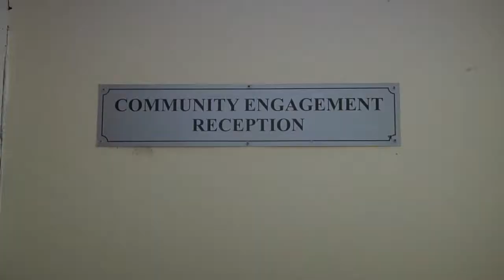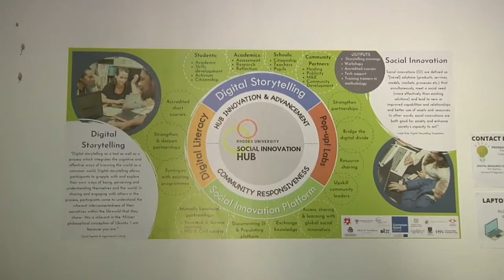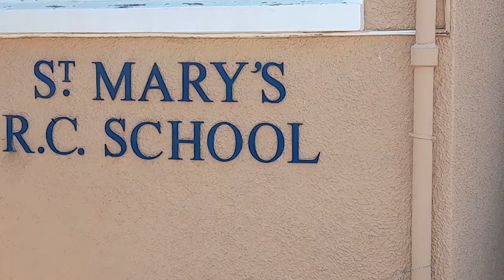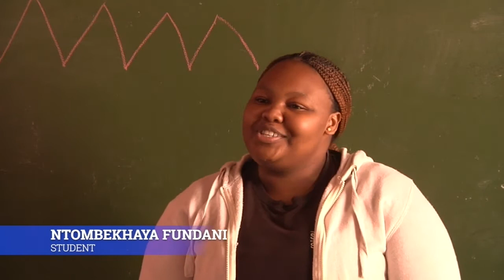Bridging The Gap: students paint through their bubbles for local tots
“Students live in a bubble”. A sentiment shared by many Rhodes University student who feel that there is a gap between themselves and the community of Makhanda. What causes this gap? What can students do to bridge this gap. This piece is a Solutions Based Journalism documentary that looks at the gap that exists between students and the residents of Makhanda and what students are doing to bridge this gap.

Produced by Andisiwe Cetyiwe and Malehu Letsoalo

More:
We are introduced to the beautiful town of Makhanda that is marked by unequal economic advancement. The documentary takes us through the town of Makhanda as we explore how campus life differs from the daily lives of other residents of Makhanda. A hall from Rhodes University, Saint Mary’s Hall, takes a trip to a pre-school named Phaphani Pre-school where they have extended a helping to paint the pre-school. Through this trip, we see just how big the gap is between students and the people of Makhanda and what students are doing to bridge that gap.